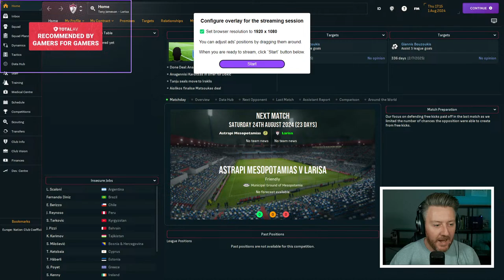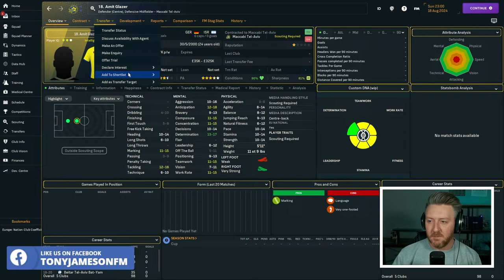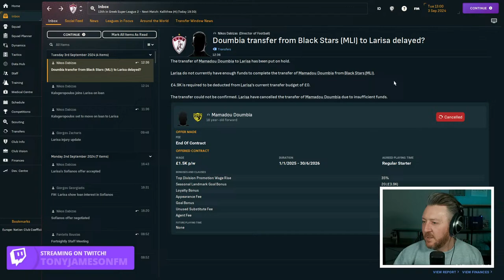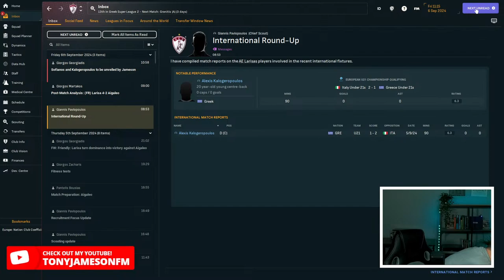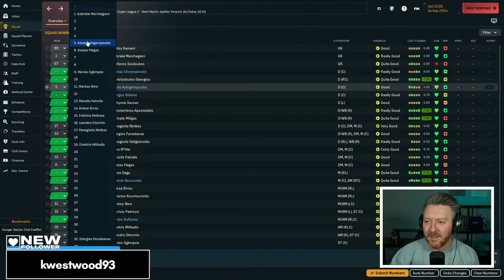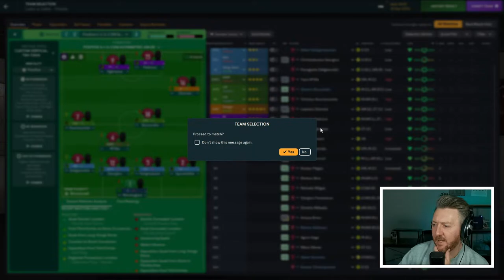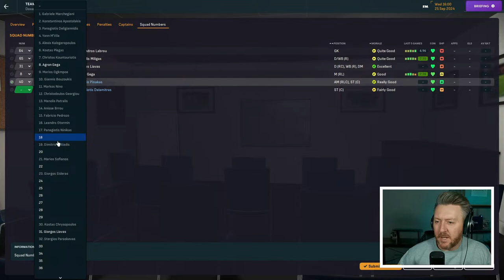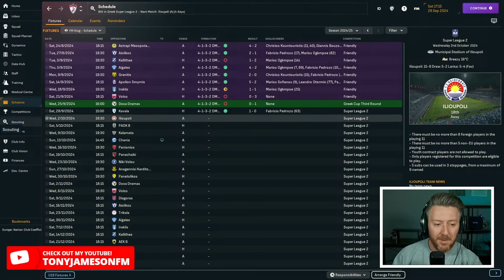Ep 1 Build A Nation Greece | Season 2 kick off | AE Larisa | S2 | FM24 ad !manscaped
In this save, we're attemtping to Build A Nation in Greece on FM24. We're currently in charge of AE Larisa, and having just missed out on promotion last year, we begin the push once more as we start season 2.